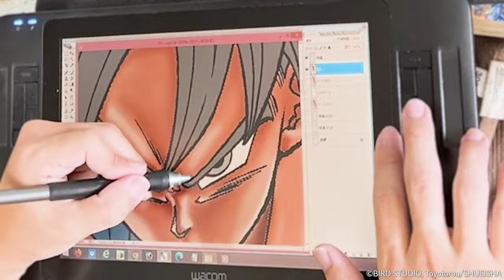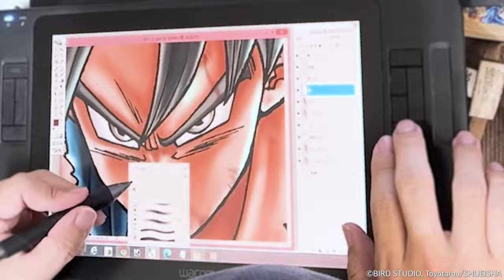Toyotarou's Process for Drawing Ultra Instinct -Sign- Goku Revealed!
To celebrate the Dragon Ball Super manga reaching its 100th chapter and the Legends Festival being held in DRAGON BALL LEGENDS, Toyotarou himself created an original piece of art to commemorate the occasion! And this time is super special, because we're also revealing the creative process the prolific creator used to draw this masterpiece!
We're even holding a giveaway where you can get a sticker featuring this incredible illustration!

Last but not least, make sure to follow the Official Dragon Ball X  account for all the latest Dragon Ball news!